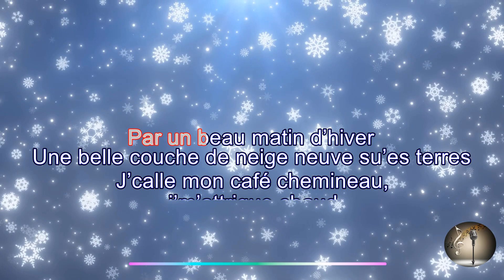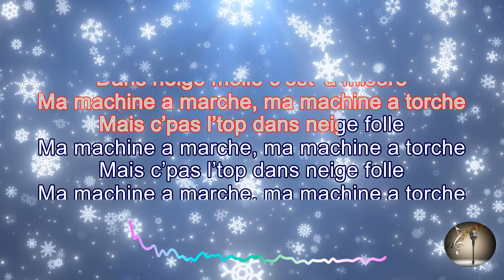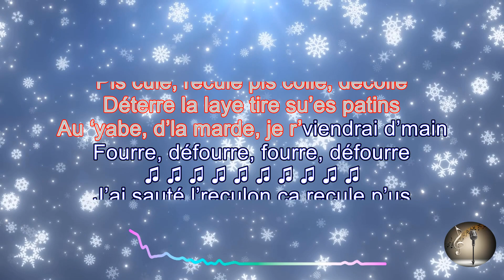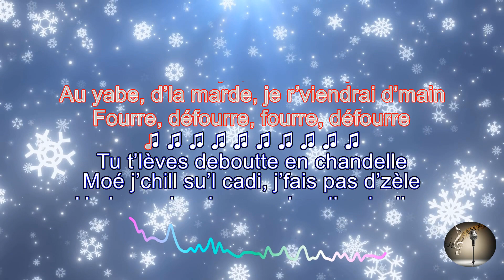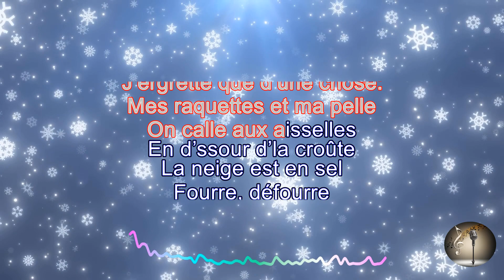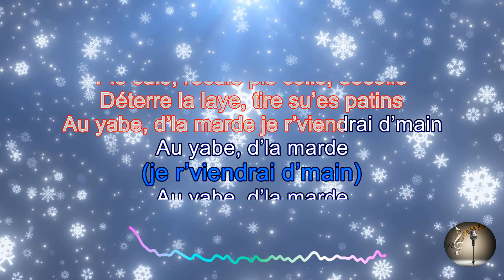Québec Redneck Bluegrass Project Pantera Arctic Cat Triple 800 (Karaoké)